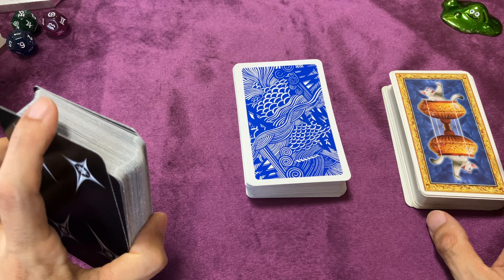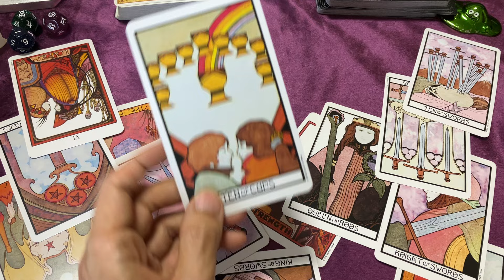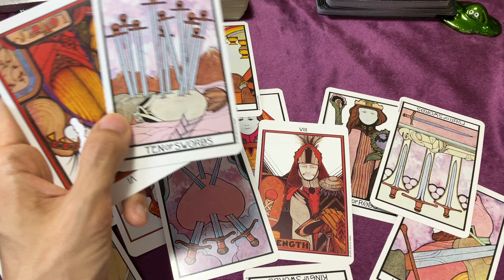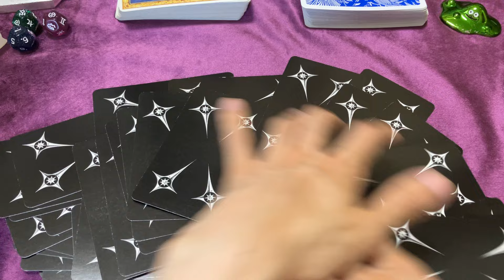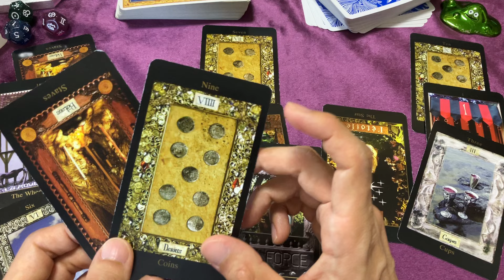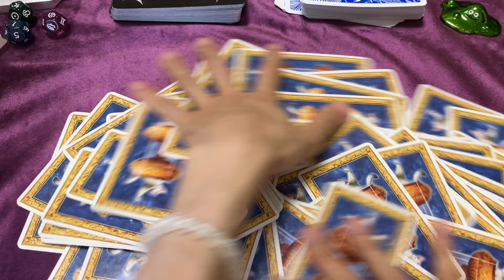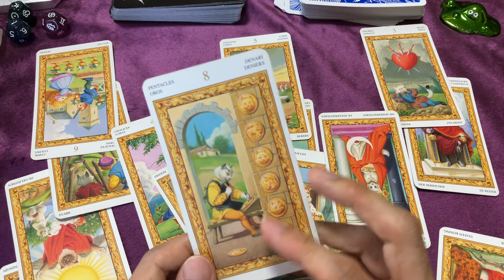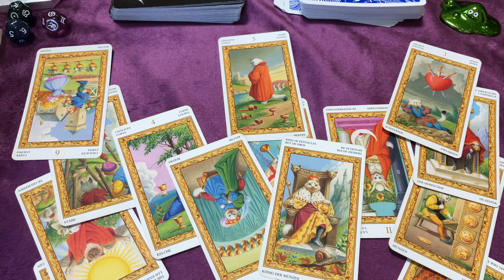リクエストをタロットカードで占う【憲法改正・緊急事態条項・岸田首相】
今回はリクエストを占いました。
【内容】
・憲法改正
・緊急事態条項
・岸田首相の今後